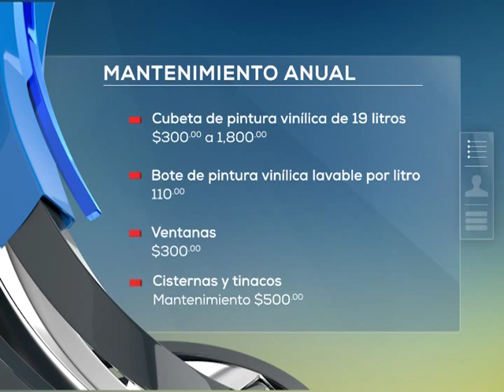Reparación de casas.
Los hogares necesitan mantenimiento por lo menos una vez al año.